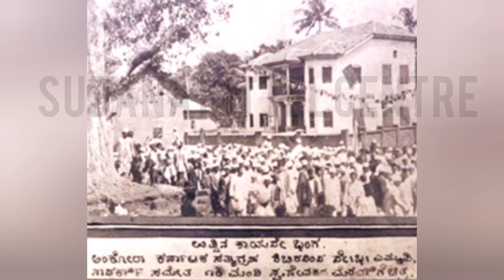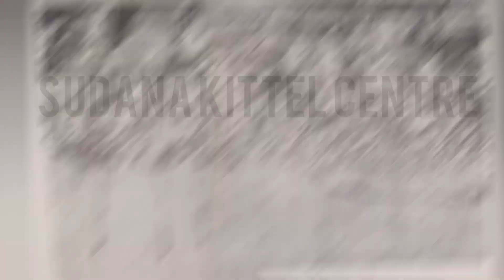Karnad Sadashiva Rao| Independence day Special|History Series-22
This Video is a Tribute to Our Freedom Fighters. Salute to the Martyrs. Jai Hind...
Thanks to all the Viewers who patiently listened and watched this video:):)
 Sudana Kittel Center is a Research Center for Publication of Books, Organizing Seminars and Conferences for the benefit of Researchers, Students and General Public.